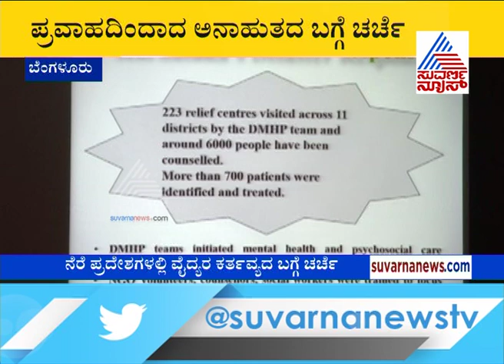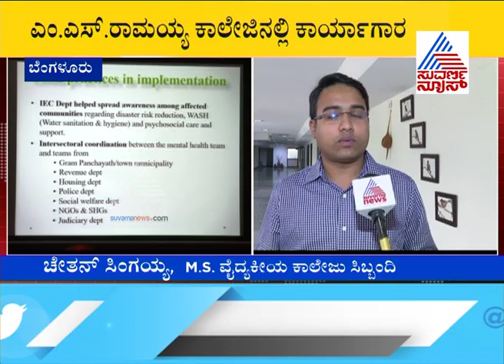Special Workshop On Flood And Drought Disaster Held At MS Ramaiah College, Bengaluru